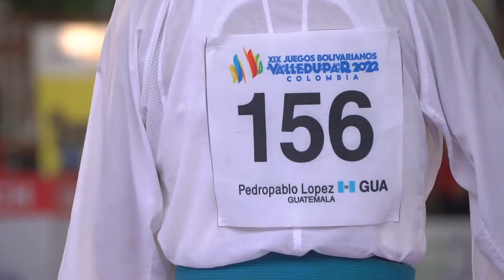El karate guatemalteco con nota destacada en Valledupar 2022 🎥🥋💙🇬🇹🎉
Compartimos los mejores momentos de la jornada que premió con tres platas y un bronce a nuestros atletas Luisa Palencia, Pedropablo de la Roca, Allan Maldonado y Brandon Ramírez.